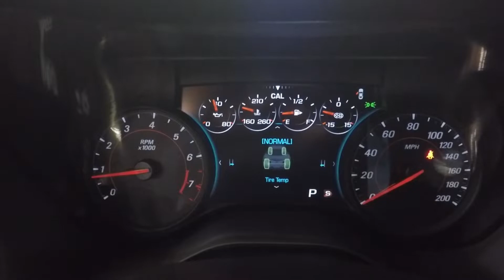SOLD 2017 Mosaic Black Camaro ZL-1 Coupe with only 125 miles! for sale by COrvette MIke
2017 Mosaic Black Camaro ZL-1 Coupe

Mosaic Black Metallic w/Jet Black interior, 6.2L 650hp V8, 10-speed automatic transmission.

This is the second ZL-1 that came to us from the same collector client as the ’12.  This one has only 123 miles and as with the ’12 ZL-1, is literally “in the wrapper” with the plastic still on the seats and door panels!  It even comes with the steering wheel shipping cover!

This one is loaded with options, including:
10-speed Automatic Transmission.
Performance Data and Video Recorder.
Exposed Weave Carbon Fiber Hood Insert.
Chevrolet MyLink Audio System w/Navigation and 8″ Diagonal Touchscreen.
Battery Protection Pkg.
Stock #6154